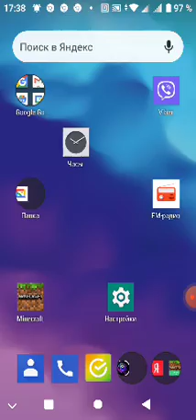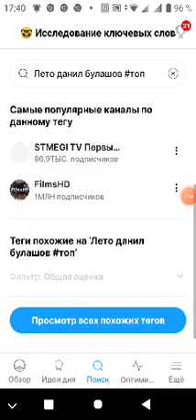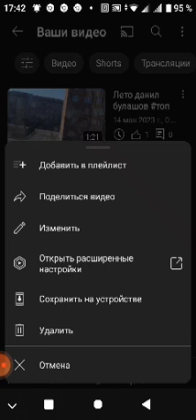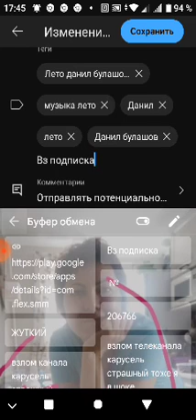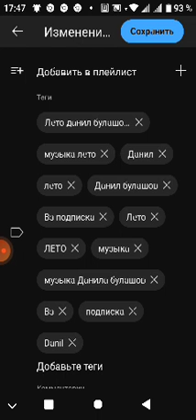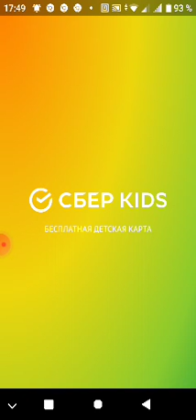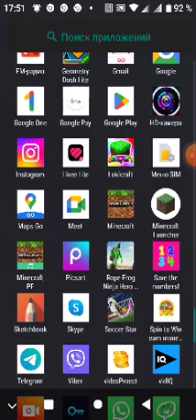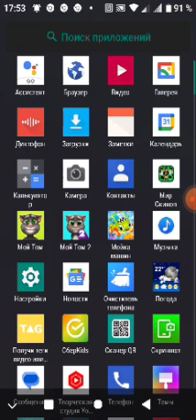Как набрать, 1.000 подписчиков и раскрутить канал YouTube топ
рекомендации